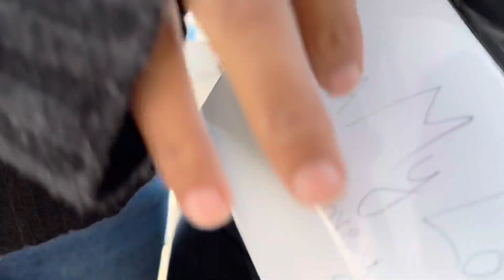meri girlfriend ne ro ro 😭 ke kiya apna Bura HAL || Kaun hai Kavya 😤